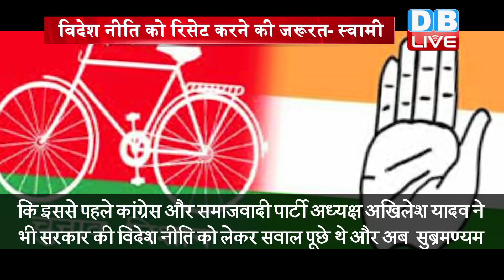BJP सांसद ने केंद्र की नीति पर उठाए सवाल | विदेश नीति को रिसेट करने की जरूरत- स्वामी